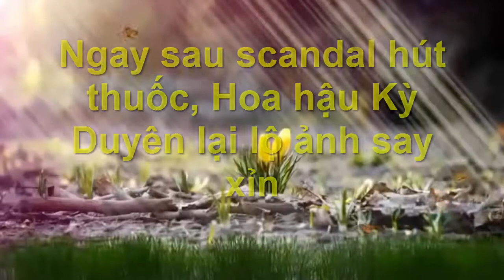Hoa hậu Kỳ Duyên tiếp tục say xịn ở Quán Bar [Tin mới lạ ]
Hoa hậu Kỳ Duyên tiếp tục say xịn ở Quán Bar